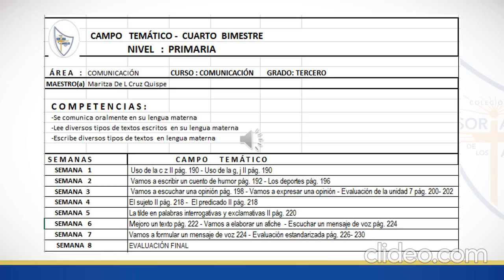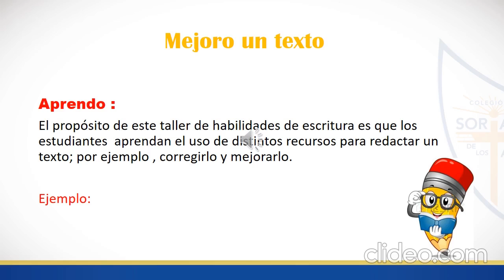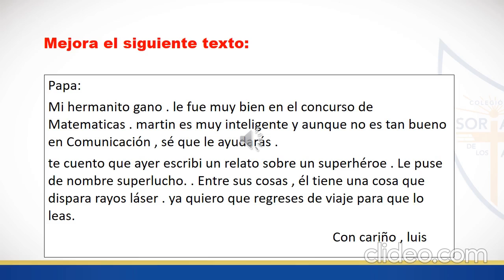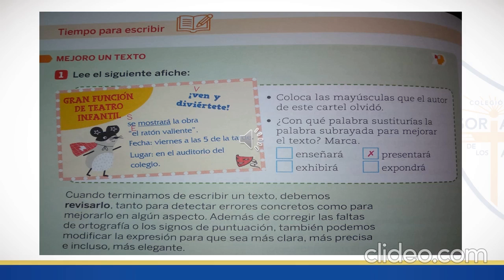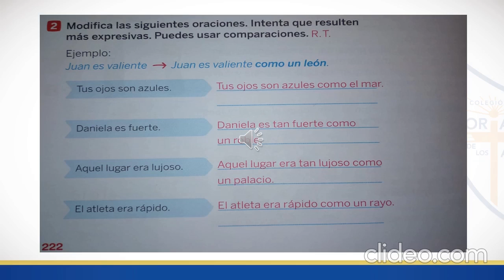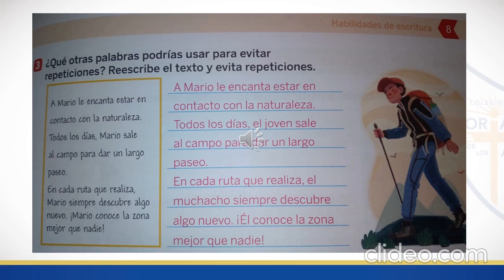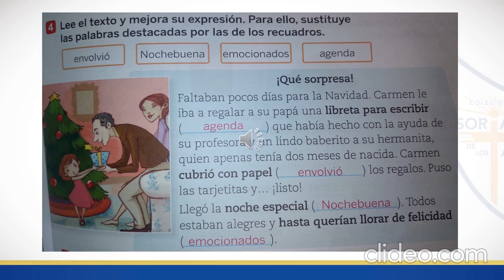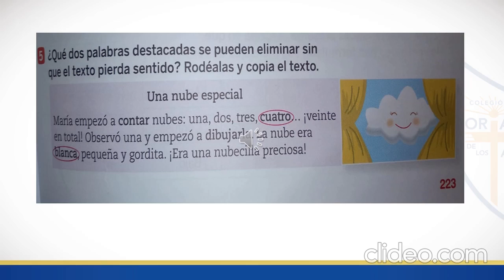MEJORO UN TEXTO